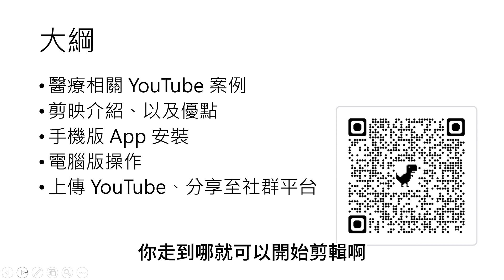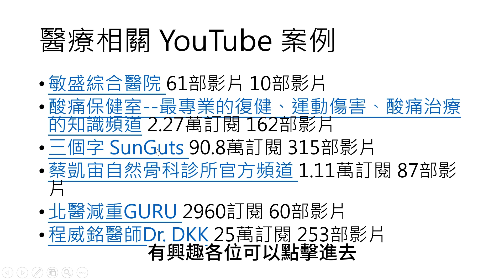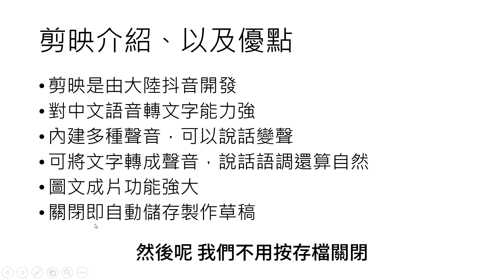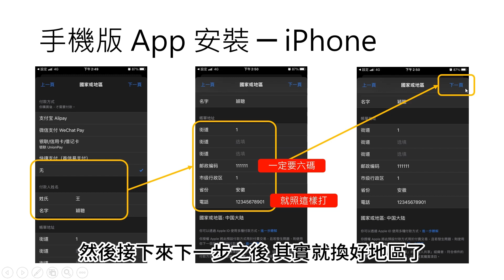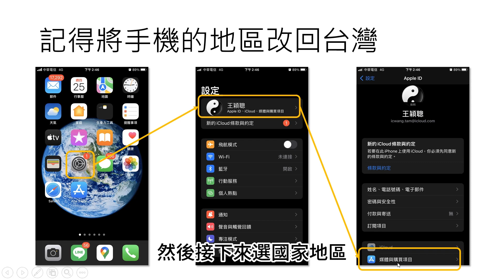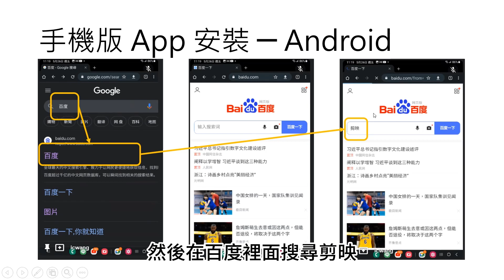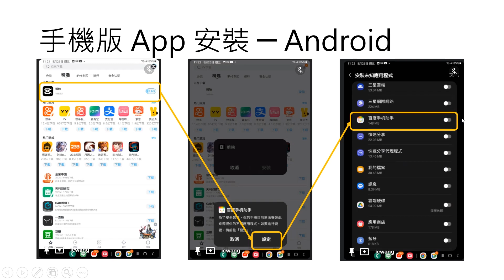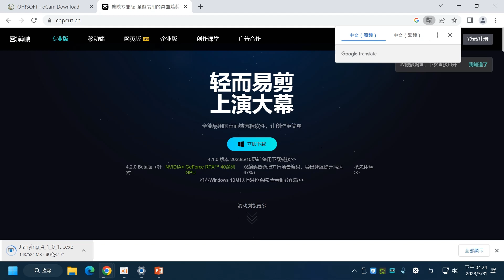2023053101_敏盛醫院_影音剪輯與上傳 Youtube 平台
由於演講時的錄音設備有一些狀況，以至於雜音很大，因此趁此利用剪映軟體的語音辨識，把語音轉成了文字，再由剪映內建的「陽光男生」的聲音幫我把文字唸出來，所以抱歉不是我的聲音，之後還透過智慧剪片，把贅字和空白處剪除了，以至於講話、教學節奏很快。